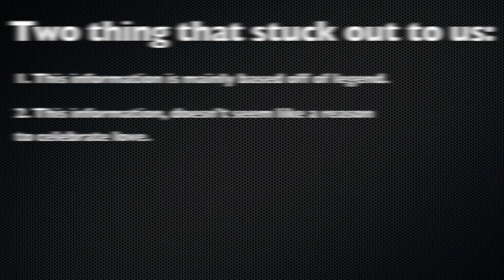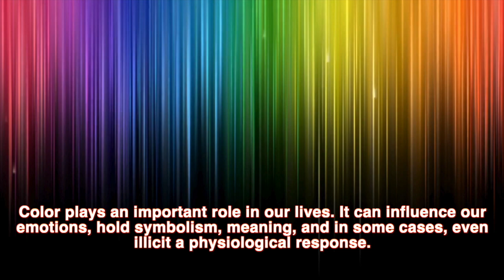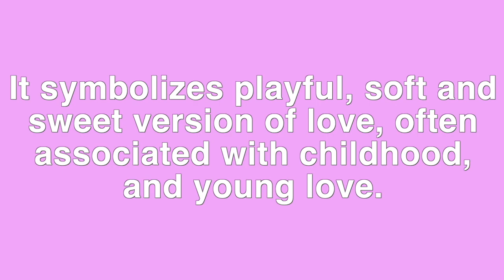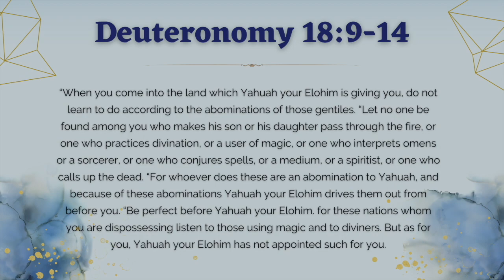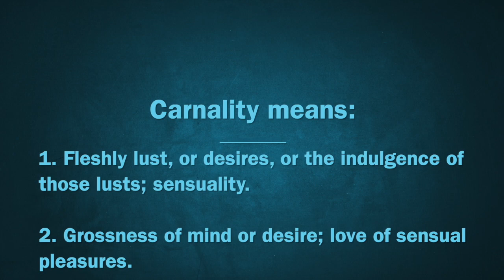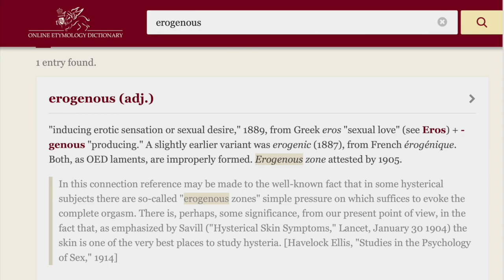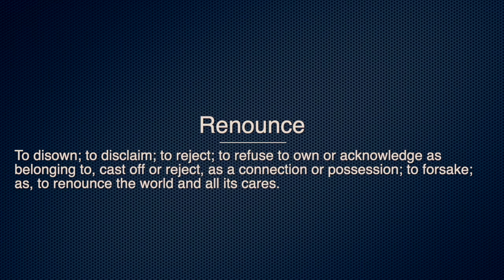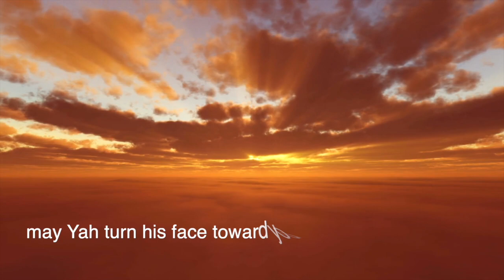Why BELIEVERS & CHRISTIANS SHOULD Stay Away from Valentine’s Day.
Valentine’s Day is said to be a day to express love and affection for the ones you love, but is this really what the day is all about. Let’s look at the origins of this pagan day to make that determination.

We will get into why this day is wicked and why believer’s should not celebrate or participate in it.